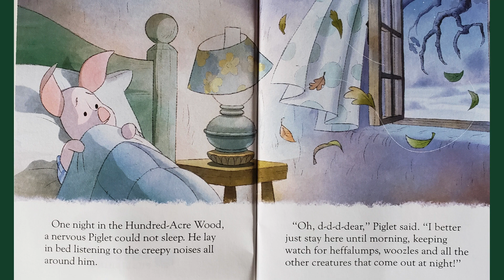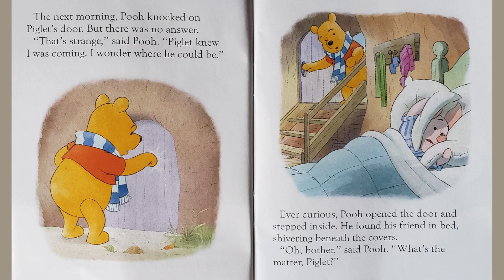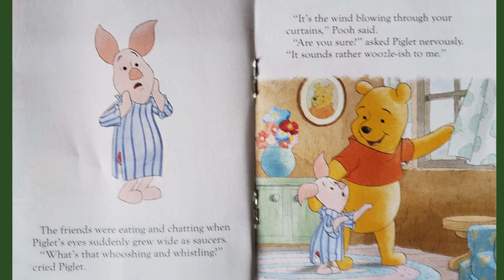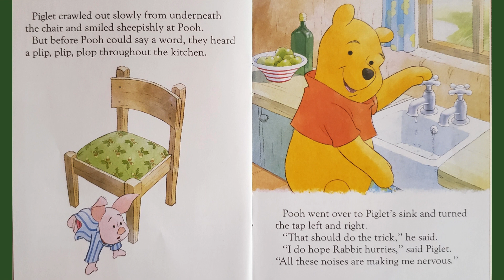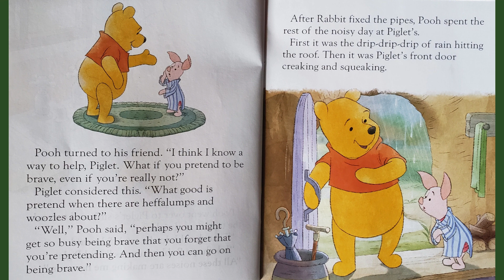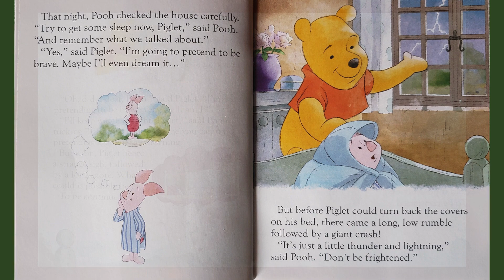Winnie the Pooh - What Good Friends Do - Pt 1/ Kids Book Read Aloud/Disney Storybook Advent Calendar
When Piglet has trouble sleeping, Winnie the Pooh comes over to help teach him how to be brave.